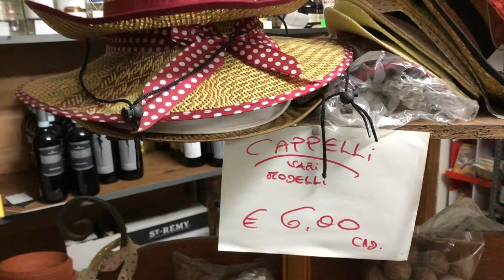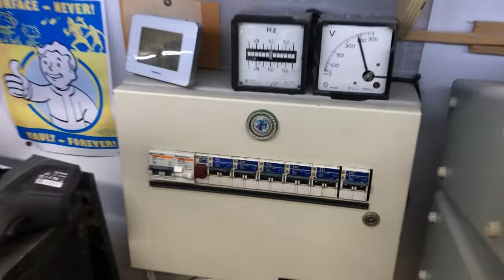Impianto Elettrico nel LAB e sistemazioni, parte 2: PRESE, CAVI, TUBI, UPS, CEMENTO, LUCE E FASTIDIO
Proseguono i lavori: passo i cavi nei tubi con GRANDE FATICA, ed ottengo una PARETE SISTEMATA nonche' GIOIA DI VIVERE!

Finisco di passare i cavi nei tubi, collego cio' che va collegato e finalmente ho una parete FINITA, con prese, interruttori e cassetta di derivazione ben chiusa!

Ora posso cominciare a sistemare, pulire e piazzare gli scaffali!!!

NON FATE COME ME, NON SONO UN MURATORE, SONO UN INCOMPETENTE